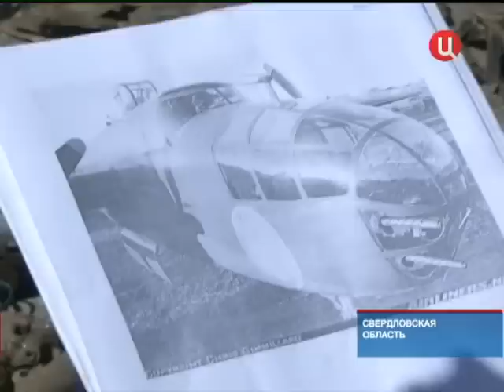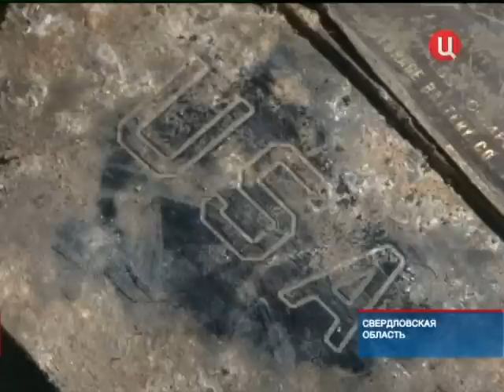Экспедиция памяти АлСибУрал 2012 ( ТВ Центр )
с 7 по 9 мая 2012 года прошел второй этап экспедиции памяти Аляска-Сибирь-Урал в котором принял участие отряд ВПК "КАСКАД" Центра ВПиГВ УГГУ на автомобиле УАЗ-31514.